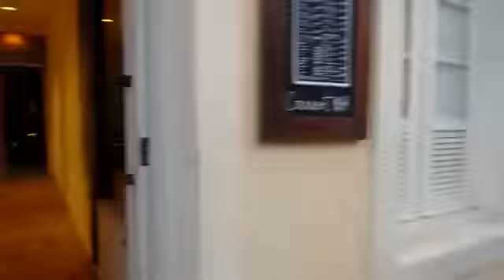Conheça esta Boazona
JP entrevista a idealizadora do Projeto Boa Zona, nome dado a feira de artesanato que acontece uma vez por mês na pitoresca e antiga Rua da Cachaça ou Rua da Zona, na cidade histórica de São João del-Rei.